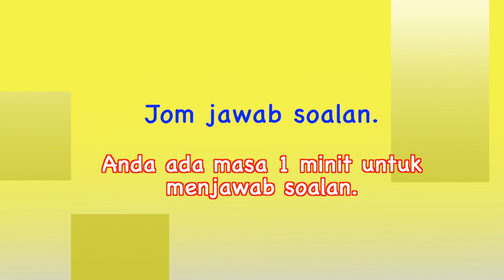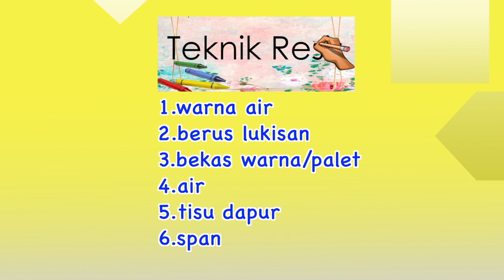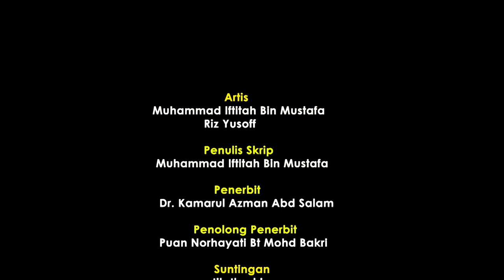(EP 2) Prasekolah | Seni Visual | TAMAN KECILKU EPISOD 2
Menghasilkan karya seni menggunakan Teknik Resis